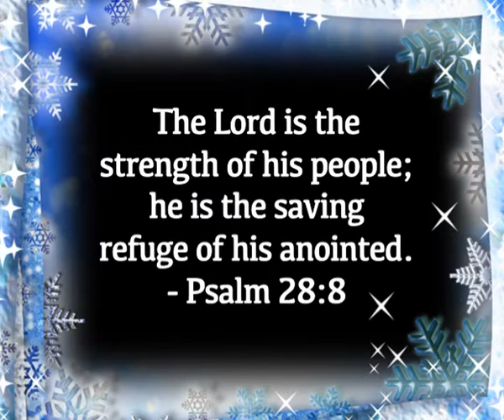Rita D'Mello, Udyavar